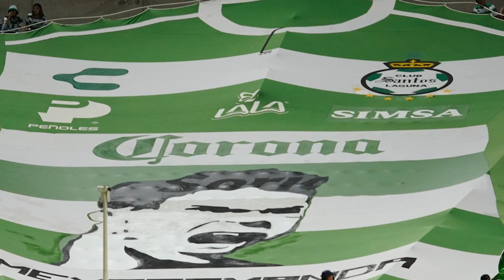✅🔥🟢 ULTIMA HORA ROMPE EL SLENCIO SOBRE LA GR0SER1A DE CORREA A AFICION | SANTOS PREPARA CABALA PARA